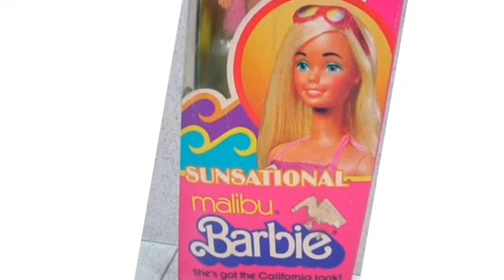Lotor the ballerina//voltron